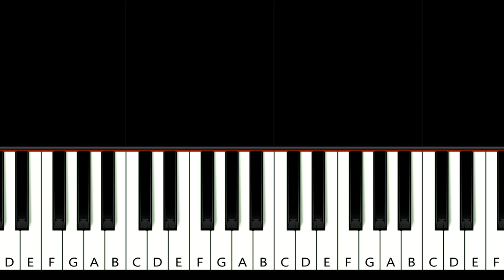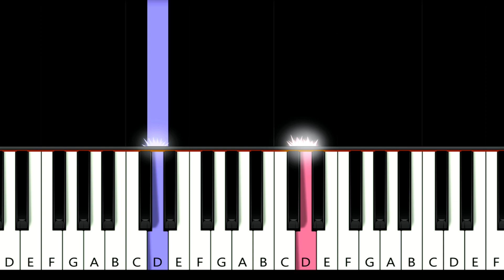Jamie Bower - Paralysed / EASY PIANO TUTORIAL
How To Play Jamie Campbell Bower - Paralyzed (in the key of D Major) EASY PIANO TUTORIAL
played by 𝒲𝒾𝓁𝓁 𝑀𝒸𝓂𝒾𝓁𝓁𝒶𝓃

Thanks to @𝓐𝓶𝓪𝓷𝓭𝓪 for requesting Paralyzed

00:03 A perfect sky
A storm
A message made from bones
Of those we loved
We lie awake in fear
Of what we’ve lost
Now we are centralised

00:37 A life, a child, a son
A flicker in the dark to carry on
We held each other close
But not enough
Now we are unified

01:12 Ancient sun cast your light
Cause there’s no hope in endless winter
When you fall from the sky
My blood runs cold and I feel paralysed

01:55 Asleep but still Awake
Came crashing down to earth
The sound it made
Like bullets to your heart my words still ache
And can you hear me now?

02:29 Ancient sun cast your light
My blood runs cold and I feel paralysedAncient sun cast your light

03:04 instrumental

03:40 Ancient sun cast your light